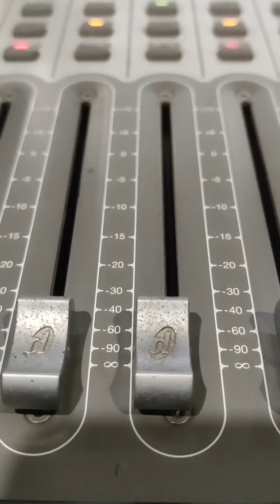Pookkal Pookum Tharunam by Abhijith Anilkumar - OnlyVoice - Performer of the week